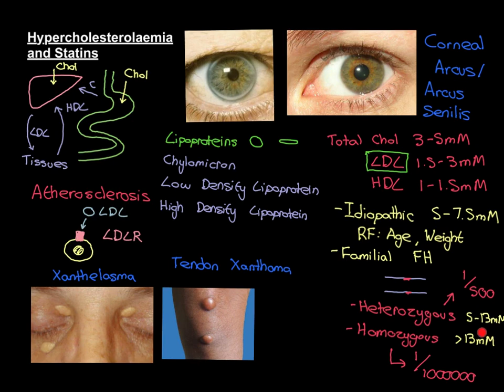Hypercholesterolaemia and Statins Part 3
In this video we discuss Hypercholesterolaemia, both idiopathic and familial.